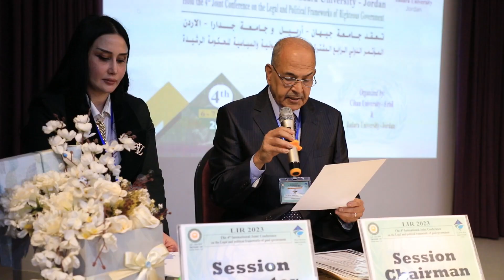Cihan University Confrance 2023